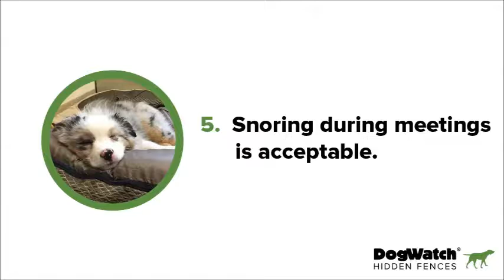7 Tell-Tale Signs of a Dog-Friendly Office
Happy Take Your Dog to Work Day from DogWatch® Hidden Fences! Enjoy this video featuring our DogWatch HQ office dogs, sleeping, playing, snacking and otherwise enjoying a typical day at the office in Natick, MA. Featured dogs include Biz the Labrador Retriever, Gizmo the Papillon, Nellie and Yeti the Australian Shepherds, Lucy 1 the Bichon Frise, Lucy 2 the Chug (Chihuahua/Pug mix) and Toby the Pomeranian. To learn more about what these pups' humans do at DogWatch,